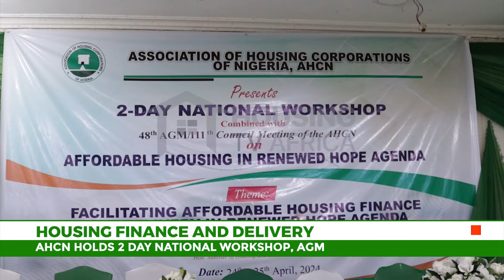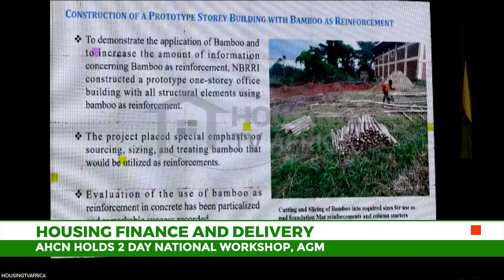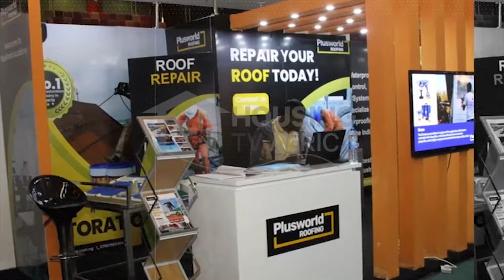AHCN Holds Workshop on Facilitating Affordable Housing Finance and Delivery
Conversations around affordable housing continue to dominate discussions, yet financing this vision remains a critical challenge.

In recognition of this, the Association of Housing Corporation of Nigeria (AHCN) organized a two-day National Workshop and Annual General Meeting (AGM) to deliberate on strategies for facilitating affordable housing finance and delivery, aligning with the Renewed Hope Agenda.